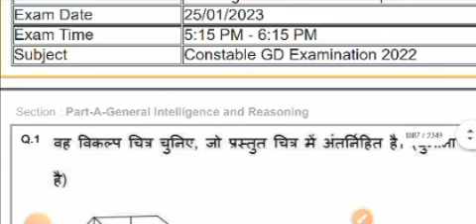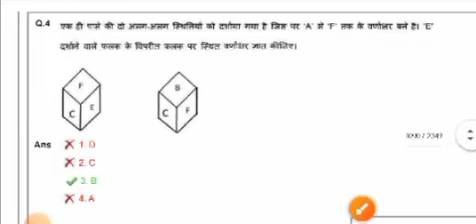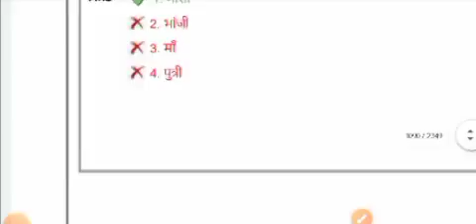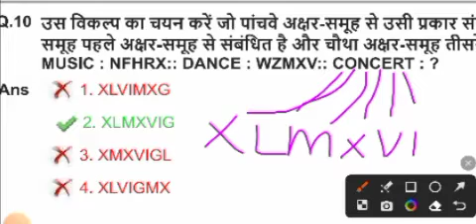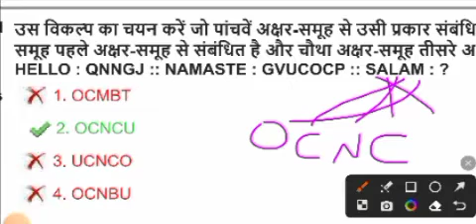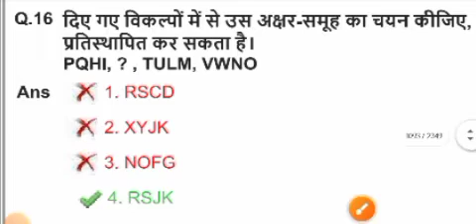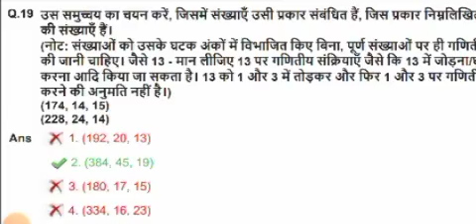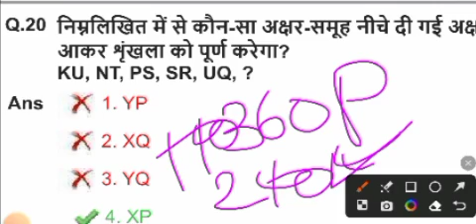SSC GD Constable Reasoning Class 2024 । SSC GD Reasoning Previous Year Paper 36 । ssc gd bharti 2024